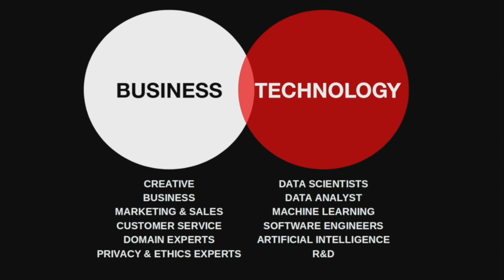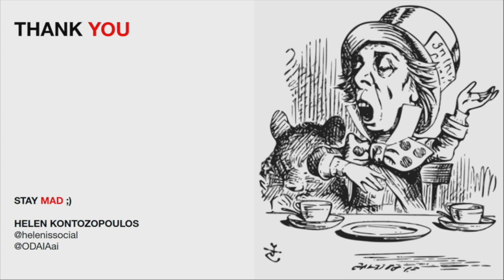Building AI Products for Humans | Helen Kontozopoulos, ODAIA.AI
Building AI Products for Humans was presented by Helen Kontozopoulos (July 2019) at TechTO.

In this video, Helen discusses some of the common communication barriers between business and technology teams when building an AI product, and gives some advice on how these teams can best understand each other.

What do you think of what Helen had to say? Tell us by leaving a comment.